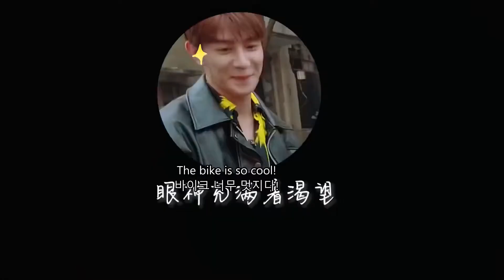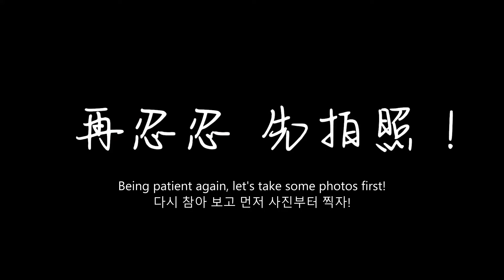[ENG SUB/한글자막] 夏之光 XiaZhiguang 《拾光计划》 EP02 trailer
[ENG SUB/한글자막] 220308 夏之光 / XiaZhiguang 《拾光计划》 EP02 - motorcycle time Trailer